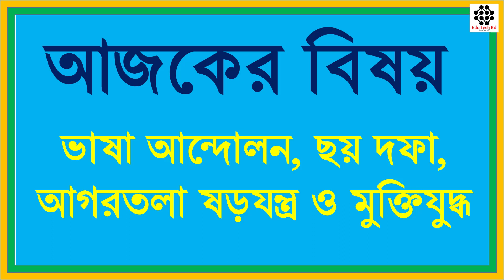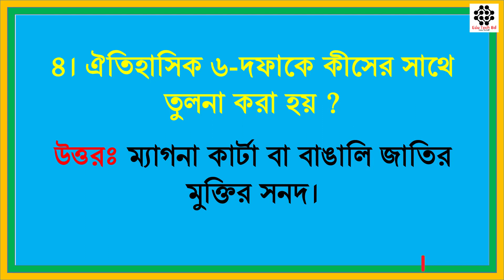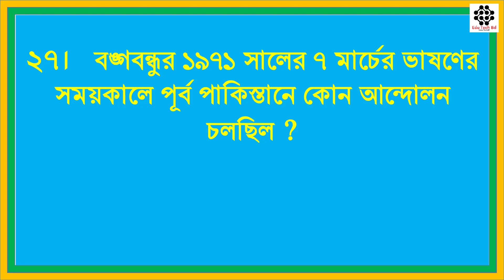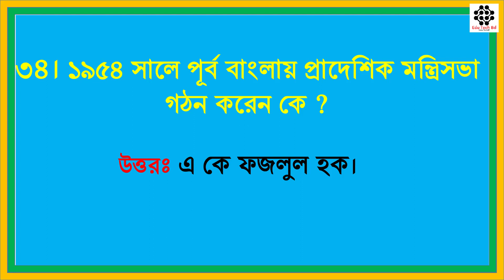পর্ব ৫ঃ Suborno Joyonti Online Quiz Suggestions || সুবর্ণজয়ন্তী অনলাইন কুইজ প্রতিযোগিতার সাজেসন্স